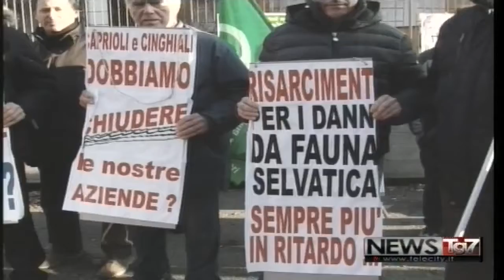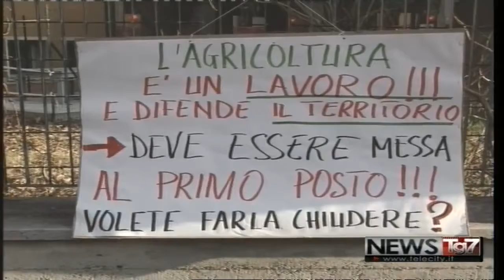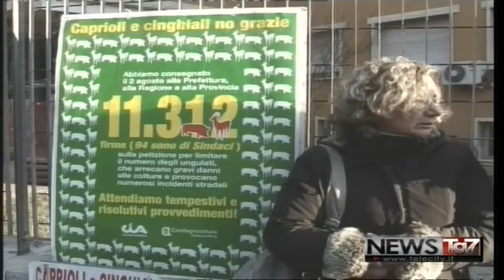Presidio silenzioso per la caccia in Provincia - il servizio di Telecity7Gold #1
Il video del servizio andato in onda martedì 23 Gennaio, sul presidio silenzioso organizzato nella stessa mattinata da Confagricoltura e CIA presso la sede del Settore Caccia della Provincia di Alessandria. Nel servizio sono intervenuti Stefano Pareti, Vice-Presidente di Confagricoltura Alessandria e il referente per la caccia di Confagricoltura Alessandria, Paolo Castellano.